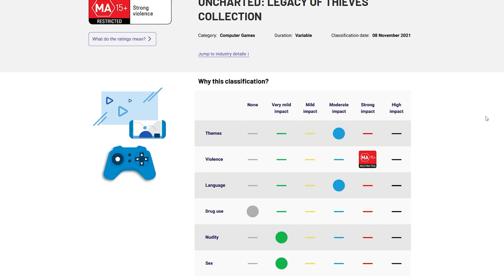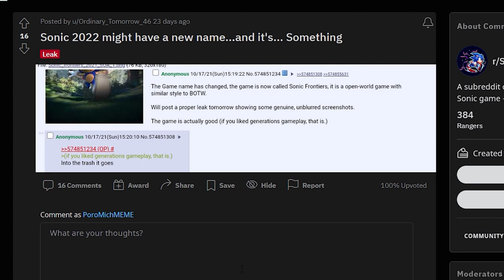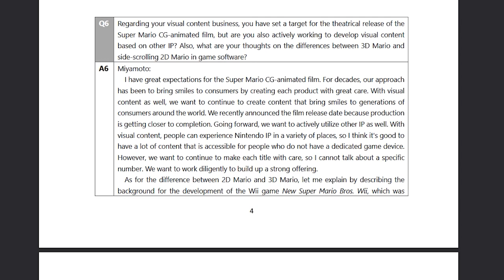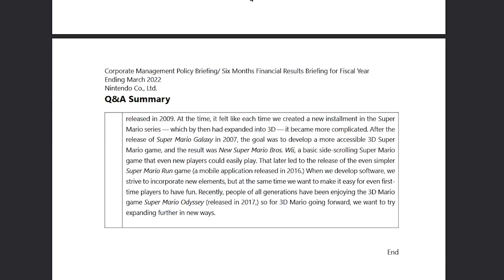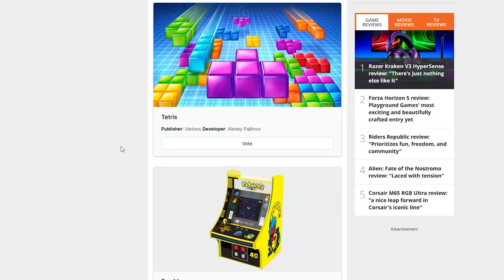MIYAMOTO: IL NUOVO MARIO 3D SARÀ PER I CASUAL? | IL MIGLIOR GIOCO DI SEMPRE: IN LISTA BOTW E MARIO64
Oggi prenderemo in esame le parole di Miyamoto che si è espresso sul futuro della serie dei Mario in 3D e sulla storia del loro sviluppo. In futuro potremmo vedere un Super Mario Odyssey 2 indirizzato a un pubblico di casual Gamer?
Quest'anno per l'edizione 2021 dei Golden Joystick Awards è stata istituita una categoria d'eccezione: Ultimate Game of All Time. Quale sarà il vincitore del premio “Miglior Gioco di Sempre”? In lista ci sono anche Super Mario 64 e The Legend of Zelda: Breath of the Wild...

00:00 Intro e Quiz
01:48 Uncharted 4 uscirà a febbraio 2022 su PS5 e PC?
02:35 Ubisoft regala tre giochi di Assassin's Creed
03:09 Sonic Frontiers: il nuovo Sonic sarà un open world alla BOTW?
03:53 Miyamoto: Super Mario Odyssey 2 sarà pensato per tutti i giocatori
06:29 Ultimate Game Of All Time: BOTW e Super Mario 64 i migliori giochi di sempre?
08:39 Outro e Patreon